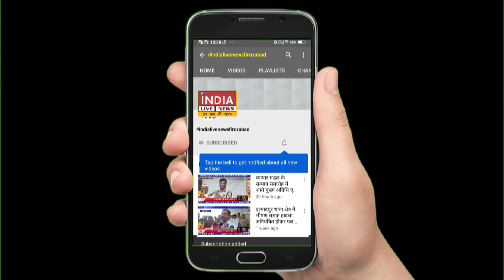बाइक सवार हमलावरों ने एक फल विक्रेता के ऊपर ताबड़तोड़ गोलियां दागकर उतारा मौत के घाट